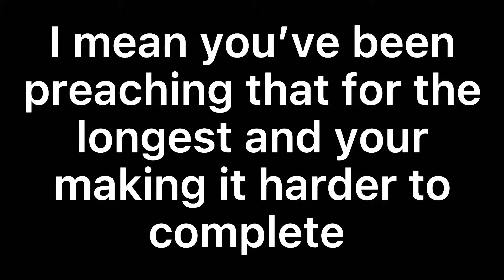Alright serious talk.